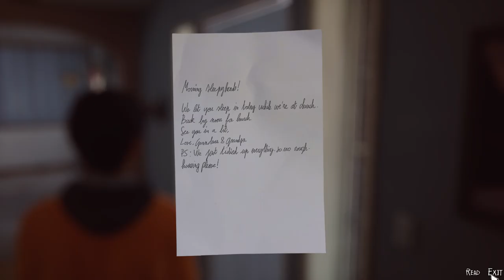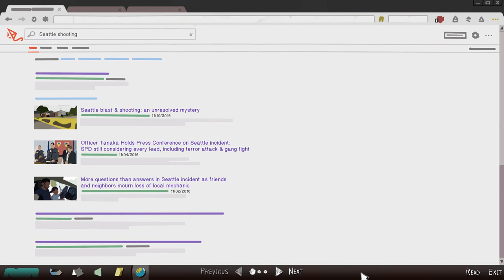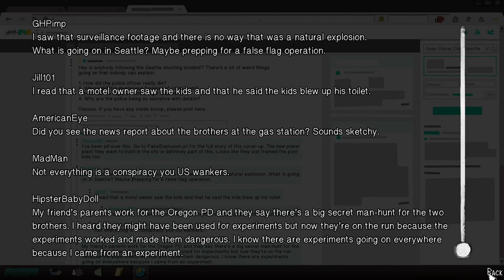Life is Strange 2 2022 06 10 16 52 13